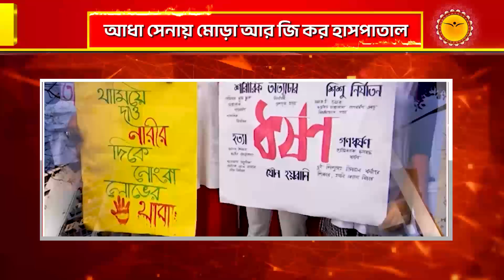RG Kar Doctor Protest: কর্মবিরতি প্রত্যাহার না, এবার তদন্তের গতিপ্রকৃতি জানতে সিজিও-তে আন্দোলনকারীরা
শুধুমাত্র একটা শব্দ নয়।
শুধুমাত্র একজনকে নিয়ে নয়।
সঠিক খবর, সবার আগে পেতে, চোখ থাকুক।